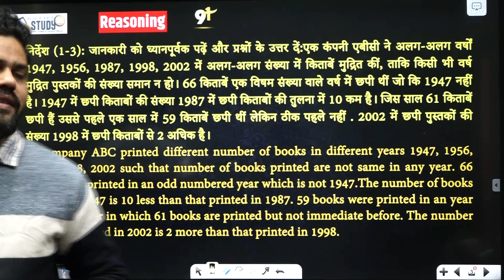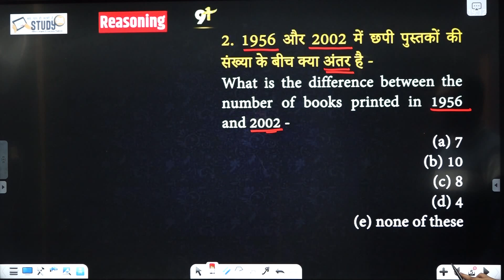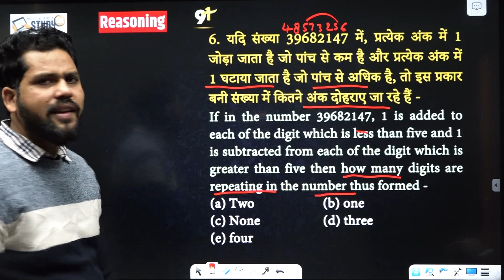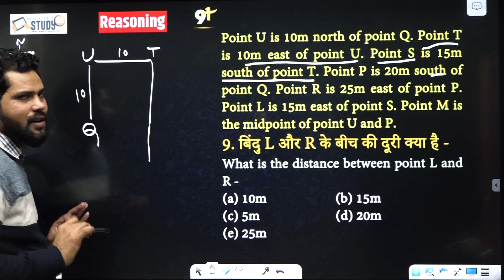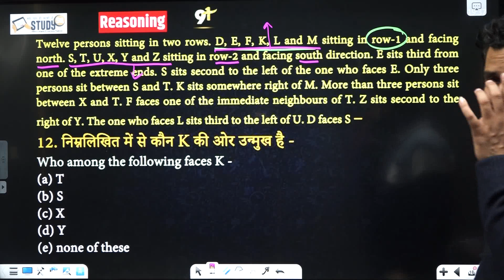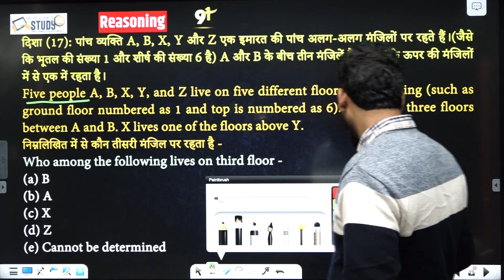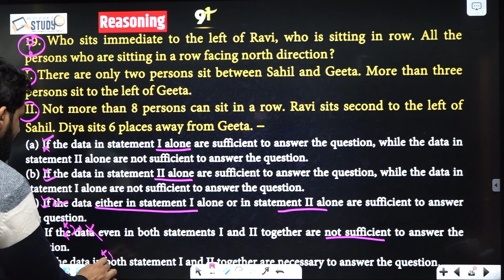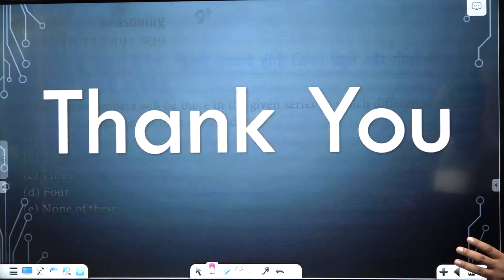Reasoning SBI Clerk Previous Year paper 2018 | Banking Exams | Best Tricks | Study91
@STUDY91 Reasoning SBI Clerk Previous Year paper 2018 | Banking Exams | Best Tricks | Study91

Reasoning SBI Clerk Previous Year Paper 2018, Reasoning Short Tricks,  reasoning model test paper, best reasoning model test paper, mock test of reasoning, reasoning test questions and answers, reasoning test questions and answers